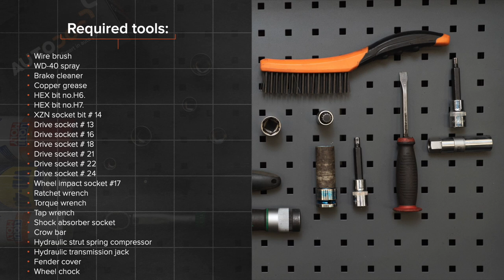Hvordan bytte foran støtdemper der på OCTAVIA (1Z5) [AUTODOC-VIDEOLEKSJONER]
Hvordan bytte foran støtdemper på SKODA OCTAVIA 2 (1Z5) 1.8 Stasjonsvogn 2007–2013 [AUTODOC-VIDEOLEKSJONER]

Støtdemper til kjøretøyet SKODA Superb II Hatchback (3T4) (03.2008–05.2015) / SKODA Superb II Estate (3T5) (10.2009–05.2015) / SKODA Yeti (5L) (05.2009–12.2017) / VW Caddy IV Van (SAA, SAH) (05.2015–...) / VW Caddy III Van (2KA, 2KH, 2CA, 2CH) (03.2004–05.2015) bør som regel erstattes i én og samme prosedyre. Det er imidlertid noen små forskjeller, på grunn av spesifikke egenskaper ved kjøretøyets design.

0:00 — SKODA OCTAVIA 2 – støtdemper: trinn-for-trinn veiledning for utskifting
1:37 — Løsne hjulboltene.
2:04 — Fjern stabilisatorstaget.
2:51 — Skru fast det nedre festet på støtdemperen.
5:42 — Installer den nye støtdemperen på den hydrauliske kompressoren til spiralfjæren.
9:18 — Stram kuleleddfestet.
11:12 — Skru inn boltene.